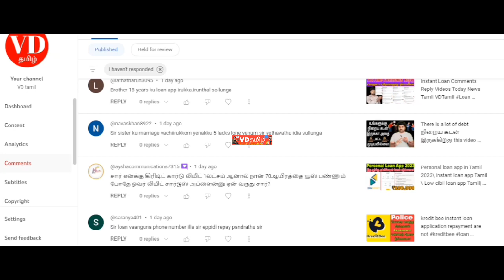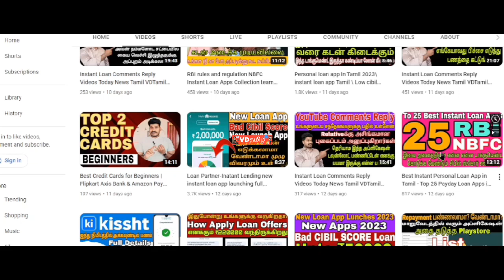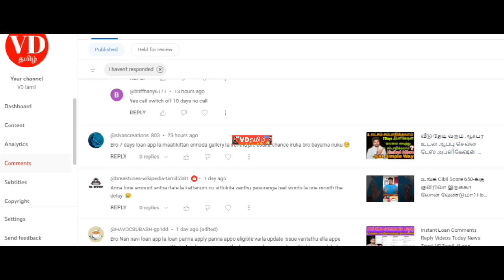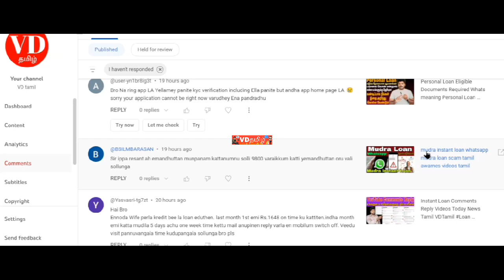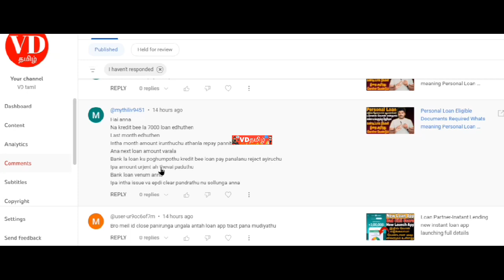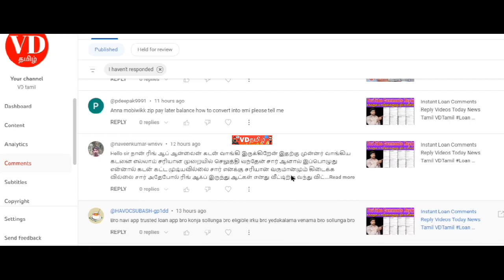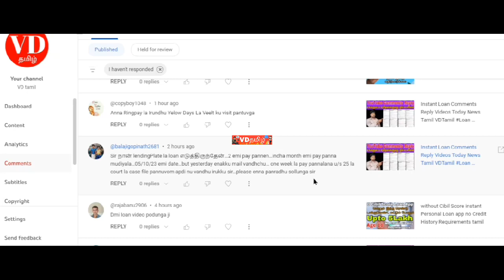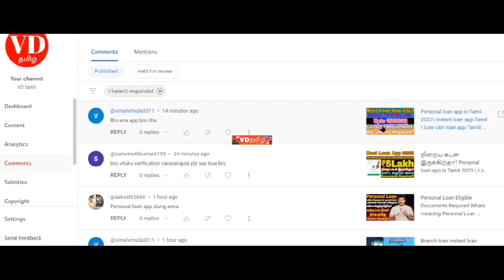Instant Loan Comments Reply Videos Today News Tamil VDTamil